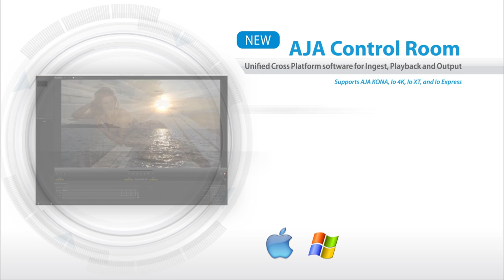AJA Control Room software at IBC 2013 Amsterdam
A new 4K frame size, a new box and a new Thunderbolt 2 connectors. The just announced ioXT from AJA has been designed to work with the new Mac Pro. New free capture and iOS software to download too.

AJA has an impressive list of products that grows every show. They range from glue products that convert signals, right up to the Corvid system that allows the user to zoom in on a region from a 4K source.

The cameras started to flash at the press event when the new ioXT 4K was announced. It was teased by saying it was a great addition to the new Mac Pro as it has two Thunderbolt 2 ports that allow for daisy-chaining.